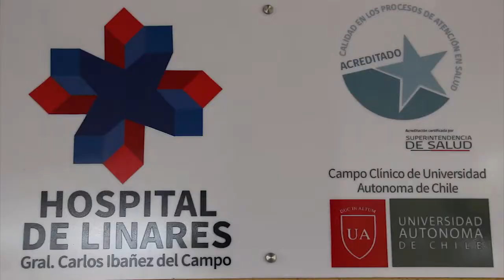Comunidad de Linares decepcionada por retraso de nuevo hospital